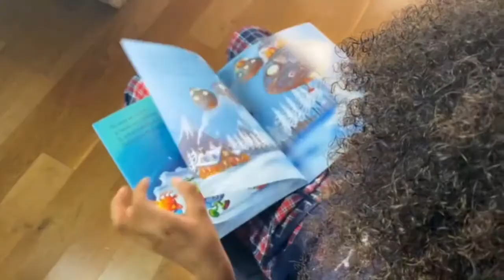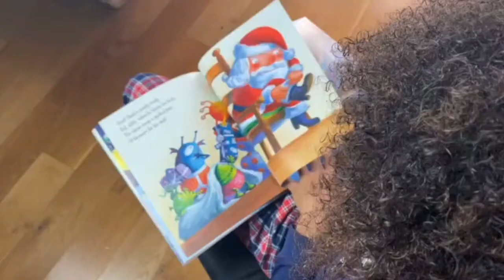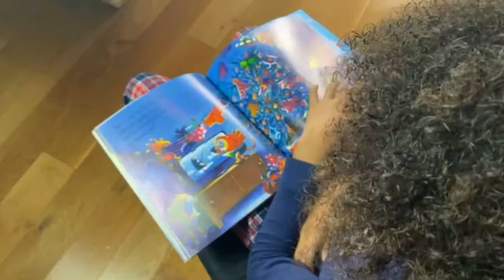Rico Hinson-King reads Aliens Love Panta Claus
Rico Hinson-King, reads Aliens Love Panta Claus by Claire Freedman and Ben Cort, as part of the charity's campaign, Your Christmas.